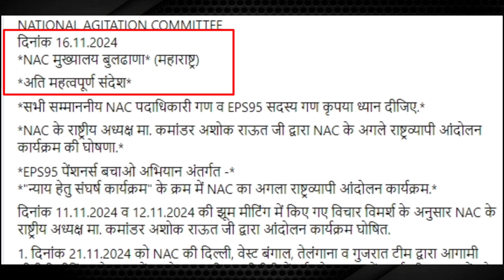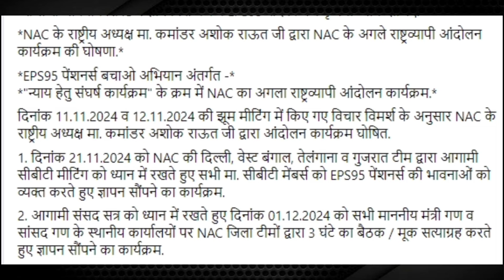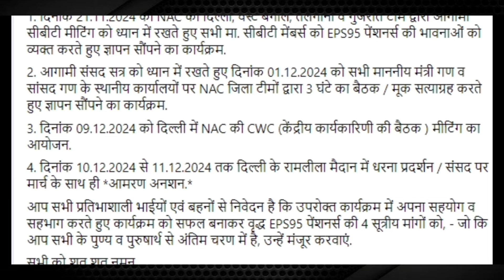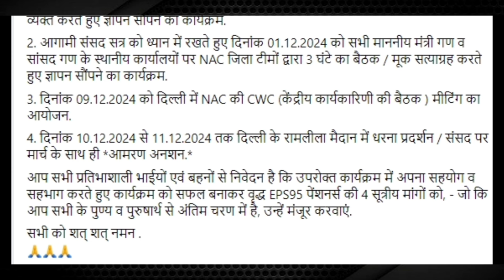EPS–95 पेंशन वृद्धि की बड़ी खुशखबरी | EPS 95 Pension Good news | Eps 95 Latest News Today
P Key Points Covered:
Calendar of Rajya Sabha lok sabha winter session
2024 eps-95 pension
lok sabha eps-95 pension
eps 95 latest news today supreme court
rajya sabha eps-95 pension
budget session 2024 eps-95 pension
eps 95 pension kya hai
epfo cbt meeting latest news
parliament session 2024 eps-95 pension
eps 95 latest update
winter session 2024 eps-95 pension
epfo cbt 236 meeting circular
epfo cbt 236 meeting kab hai
rajya sabha session live eps-95 pension
epfo cbt 236 meeting me kya hua
epfo cbt 236 meeting me kya hoga
lok sabha session live eps-95 pension
epfo cbt 236 meeting eps-95 pension
epfo newW update
esic neW update
epfo pension latest new
epfo cbt 236 meeting date
edli latest update
pf interest
pf interest rate
eps 95 higher pension
eps 95 minimum pension hike latest news
pf pension
epfo pension claim online
epfo cbt next meeting date

used in video goes to respected owner and this
Content in this video is strictly for educational
and informational purposes thank you, Note: - All
Images, Picture, Music show in the video belongs
to the respected owners, Full Credit to Owners,
all content provided by this channel is meant